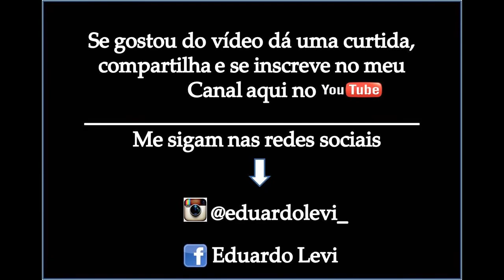Nojo da Beleza de Fiorella Mattheis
A pessoa que publica um Dudsmash desse não tem coração. Precisava ela fazer isso?? PRECISAVA ??